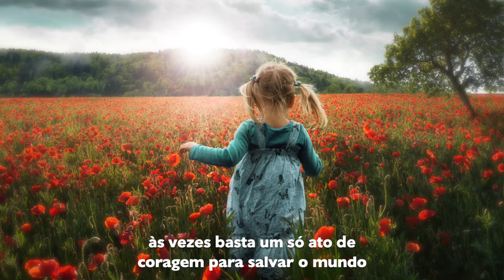Como Matei minha Mãe, o livro-choque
Este é o trailer do meu romance, que acaba de sair. O e-book já está disponível na Amazon e o livro em papel encontra-se em pré-venda, com desconto (envios em 26/08/2022), na Editora Iluminuras:

Como Matei minha Mãe é uma ficção a partir da realidade. Reúne duas histórias com personagens correlatos, tece um romance dentro de uma novela, compondo a mesma e terrível saga familiar.
Em cada uma das narrativas, dois irmãos se encontram, desvelam os mistérios de sua vida e, por fim, um deles resolve defrontar-se com seu tormento que desde sempre evitara porque era infligido pela pessoa a quem devia a existência e com quem precisava conviver.
Para Albert Camus, em O Estrangeiro, todo homem que não chora no enterro de sua mãe corre o risco de ser condenado à morte. Para a autora deste livro, "toda pessoa que 'mata' um progenitor algoz, encontra a salvação".
Como Matei minha Mãe, além de ser uma obra humorada que prende o leitor, é a resposta sobre o bem viver individual e o símbolo de uma luta que poderia resultar num MeTooMãeTóxica, movimento coletivo dos que estão em sofrimento e talvez não saibam.